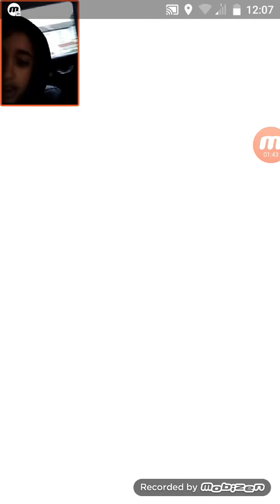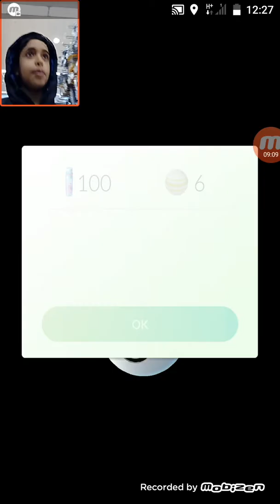Hanon plays Pokémon Go! #1